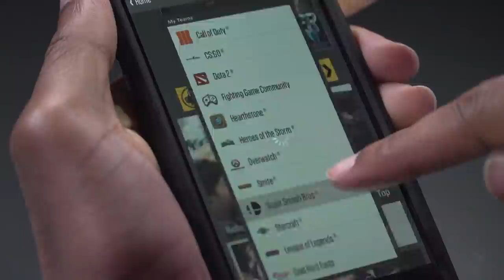eStream: ELEAGUE's Moses returns to give us his Season 2 Finals Preview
In this episode, we check in with ELEAGUE's Jason “Moses” O'Toole for his predictions for the Season 2 Playoffs! Will the up and coming Optic Gaming have a chance against Mousesports? Will Virtus Pro be back to back champs? Also, we check out Overwatch's Symmetra revamp! Watch as we tackle this and more in today’s episode.